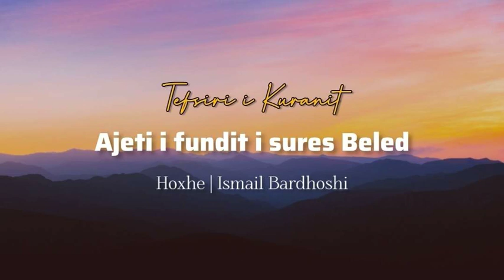Ajeti i fundit i sures Beled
Tefsiri i Kuranit - Hoxhe Ismail Bardhoshi